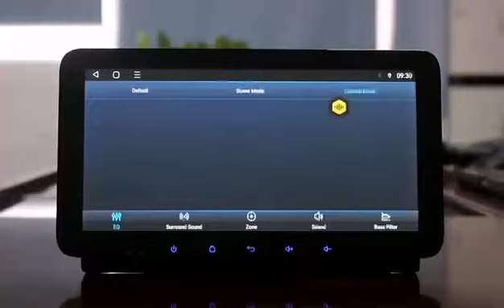2022年9月16日